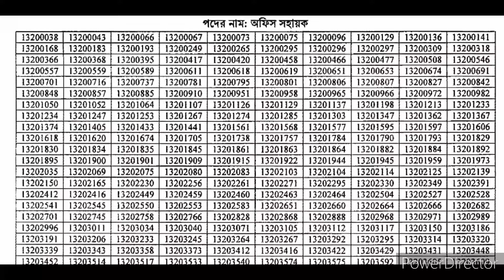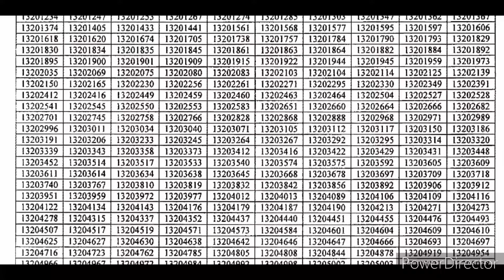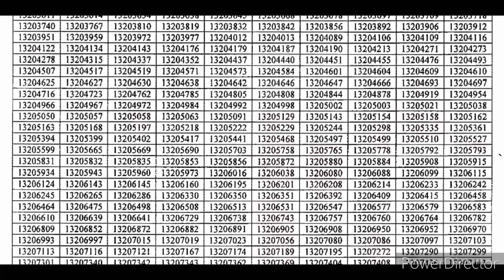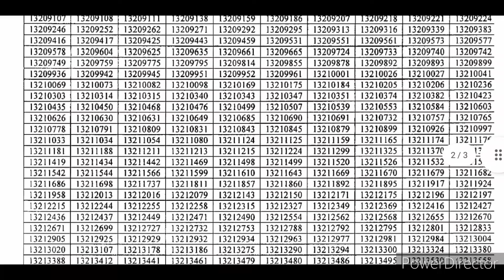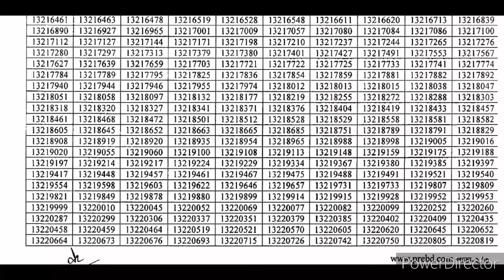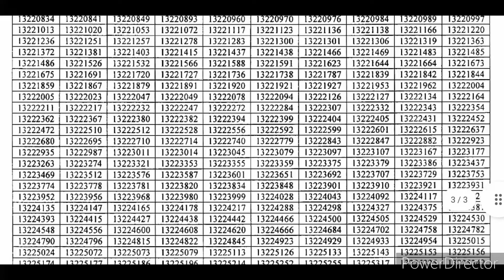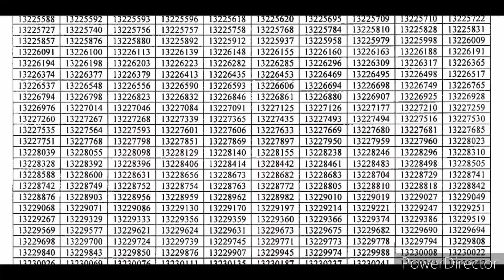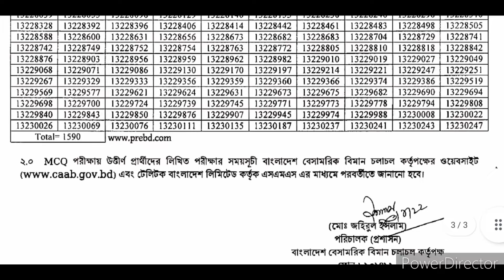🔥 অফিস সহায়ক পদের MCQ পরীক্ষার ফলাফল বাংলাদেশ বেসামারিক বিমান চলাচল কর্তৃপক্ষের (caab)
বাংলাদেশ বেসামারিক বিমান চলাচল কর্তৃপক্ষের (caab) অফিস সহায়ক পদের MCQ পরীক্ষার ফলাফল